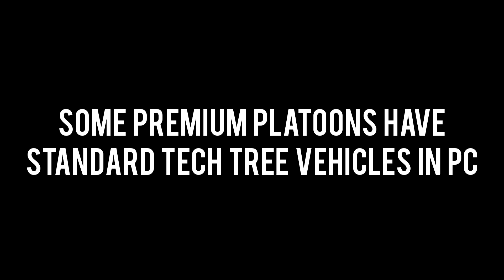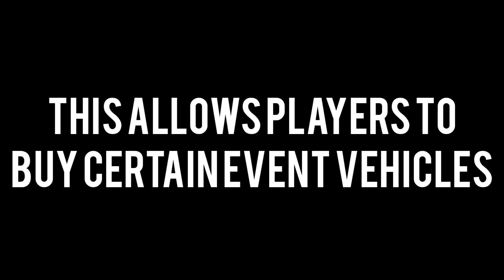5 More Differences Between War Thunder and War Thunder Mobile In 1 Minute and 30 Seconds